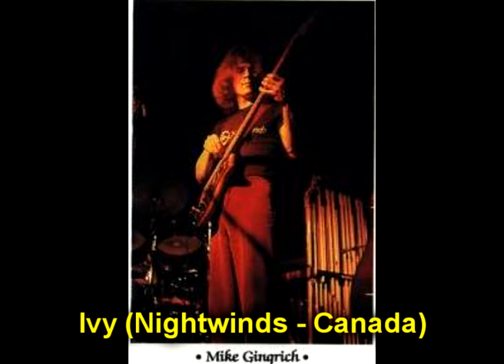Rock 60's-70's - Archives - Everytime - Compilation-66 (Art Rock, Prog Rock)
1. Aphélandra (Aphelandra - France) (00:15)
2. Aria E Mele (Blocco Mentale - Italy) (03:50)
3. Barong Gundah (Guruh Gipsy - Indonesia) (08:12)
4. Death Dance of Devils (Dice - Sweden) (15:18)
5. Eden, Teil 1 (Eden - Germany) (19:41)
6. En Annorlunda Sommarvisa (Avgrunden - Sweden) (24:20)
7. Everytime (Sinto - Germany) (27:58)
8. Feelings (Epidermis - Germany) (33:18)
9. Gods Of 1973 (Castle Canyon - US) (38:10)
10. I'm in Love with Life (Alpha To Omega - Switzerland) (42:41)
11. Iona (Cuckoo - UK) (45:53)
12. Ivy (Nightwinds - Canada) (51:38)
13. Mere Drop In The Pool (White Light - US,Tx) (55:54)
14. Mesentery (Ikarus - Germany) (01:00:34)